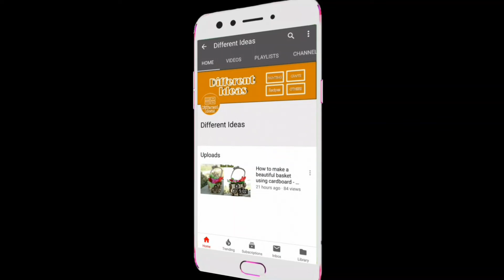How to make beautiful & easy color paper flower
if you have suggestion or feedback regarding the vedio. let it share in comments your responce is valuable
and always appreciated
link
ABOUT:
Different idea's  is a channel where you can  find easy DIY art and crafts , easy painting ideas and easy recipies  videos everyday  .